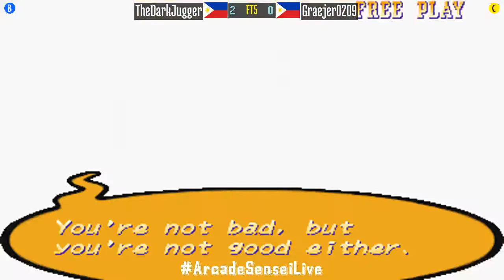FT5 @xmvsf: TheDarkJugger (PH) vs Graejer0209 (PH) [X-Men vs Street Fighter Fightcade] Mar 25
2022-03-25: TheDarkJugger (PH) vs Graejer0209 (PH) [FT5 @ X-Men vs Street Fighter @ Fightcade]